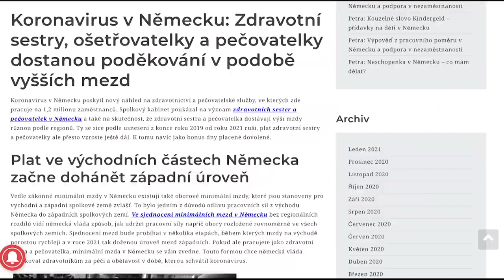Čau Andreji! 1.díl | Aneb jak to doopravdy je? - OTEVŘEME ČESKO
Odpověď na Andrejovo pořad Čau lidi.